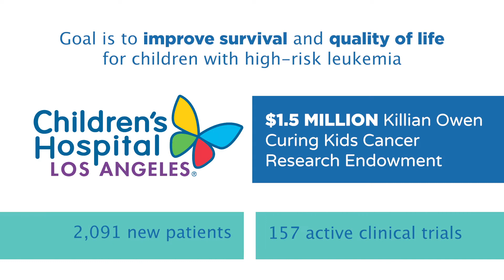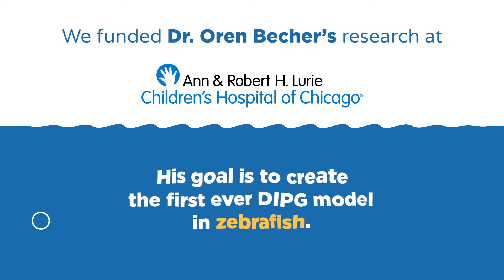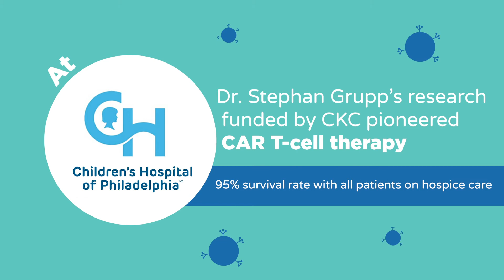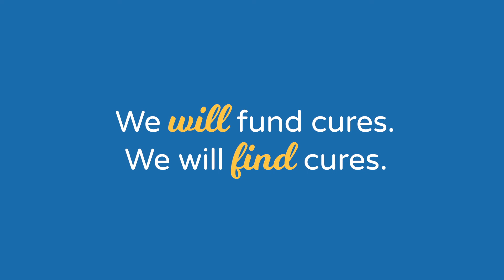Curing Kids Cancer 2020 Impact